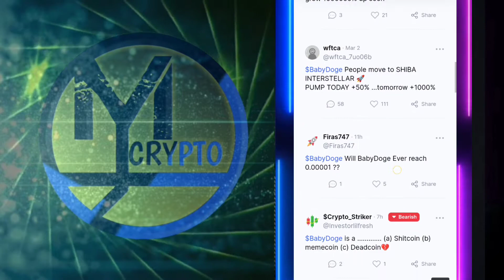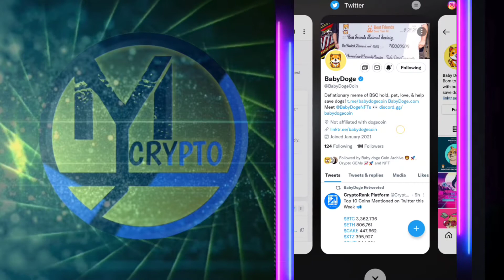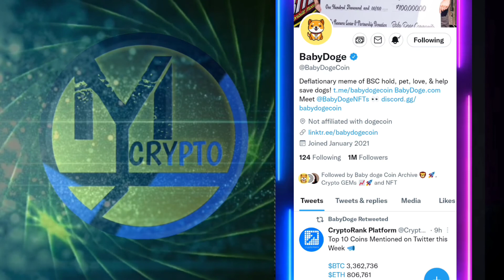GOOD NEWS!📣 BABY DOGECOIN CURRENT SITUATION!📣🤑 BABY DOGECOIN LATEST UPDATE TODAY!📣🤑